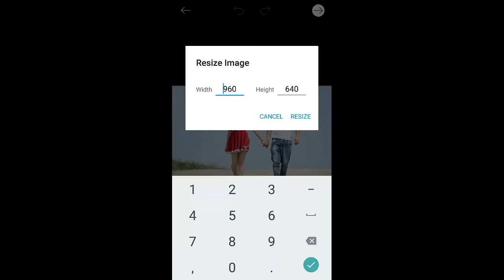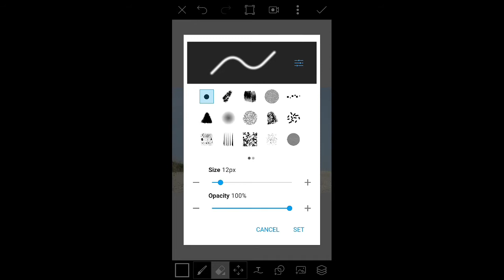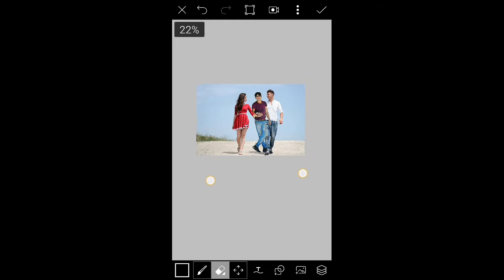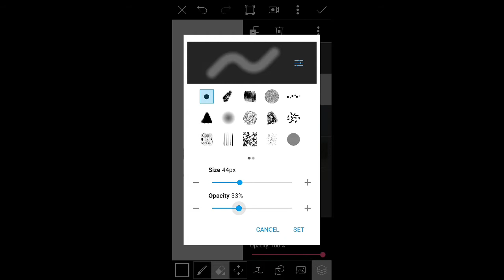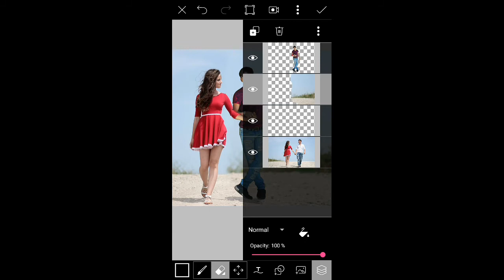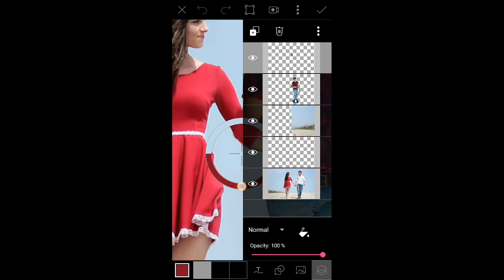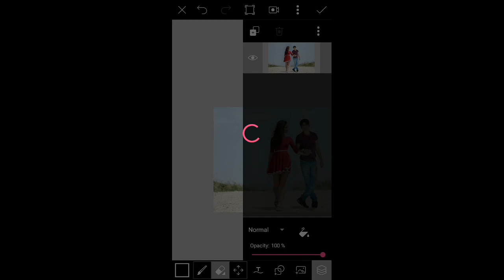Picsart latest girl editing tutorial || how to edit with a girl in picsart || cb editing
picsart editing tutorial : नमस्कार दोस्तों। aaj ki is video me maine aapko picsart main editing karna sikhaunga jisme main normal photo ko picsart app ki madad se ek asche se background main change krke dikhaunga. To mai ummeed karta hu aapko ye video pasand aayegi.. :-) if you really like this video then please don't forget to...

Backgrounds